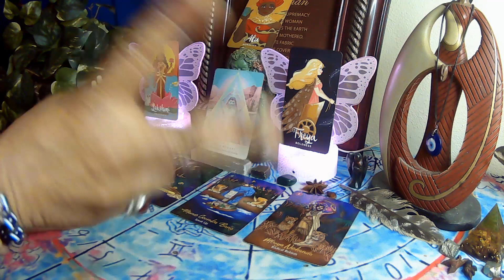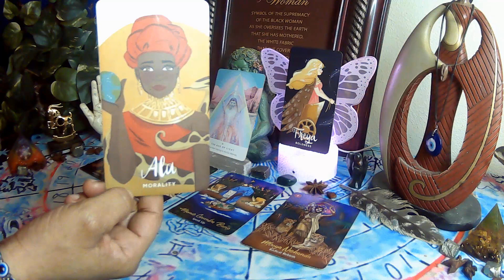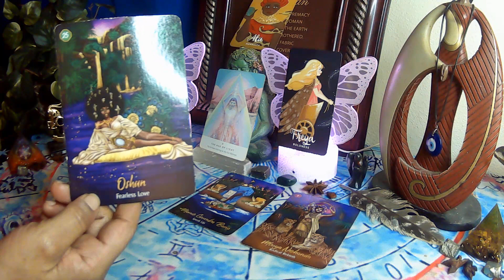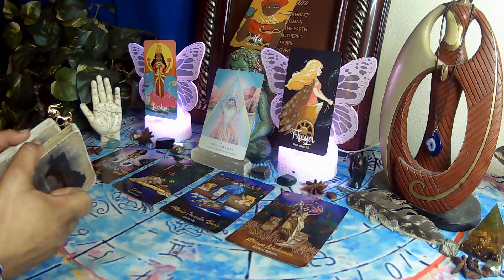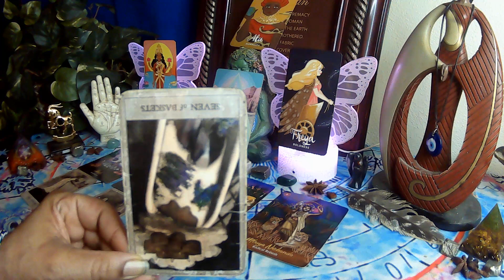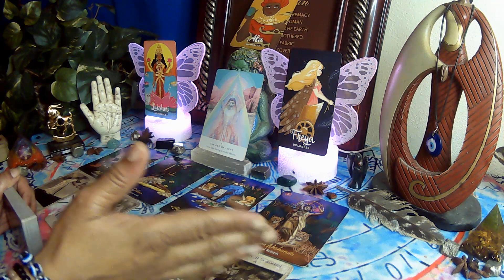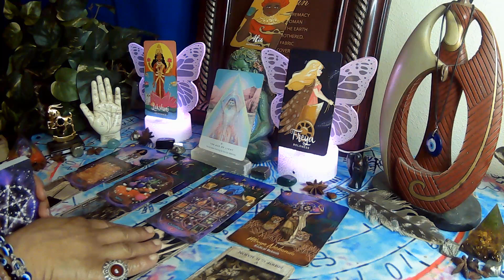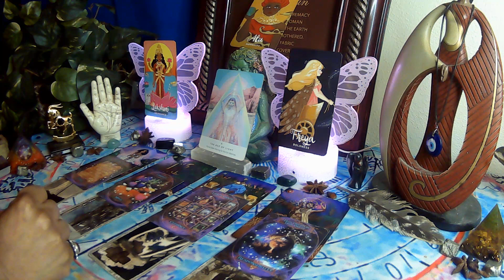MOTHER EARTH: DF won the battle against evil witches and mitches, MEN THAT WANT TO BE WOMEN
This is a general reading for the collective. Please use discernment while viewing these videos. Take only what resonates and leave the rest. Switch the roles where you see fit. Only you know how this message fits into your life. If it doesn't fit don't force it. POWER OF A WOMAN, SYMBOL OF SUPREMACY.